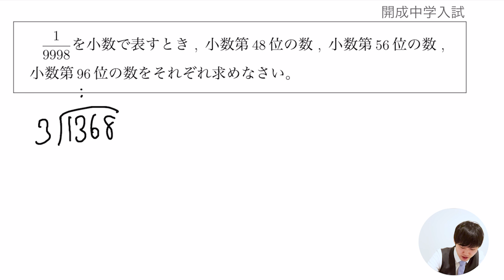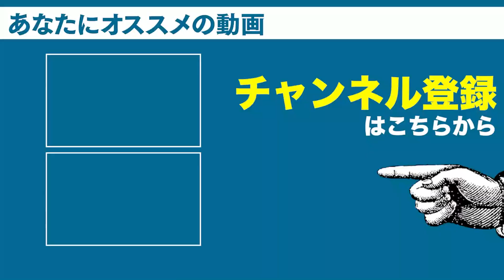【開成中学】これは大人でも苦戦するレベル…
開成中学2021年算数の第1問(4)の問題です！
小問集合にこの問題が入ってるのがやばいですね。(しかも中学入試)

DLはこちらから↓
iOS版